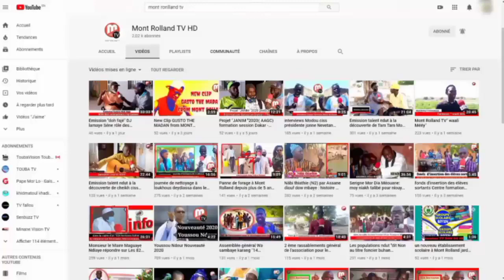Election locale 2022: Déclaration de Maître Antoine Mbengue [Français]